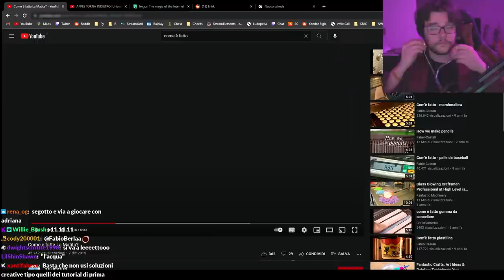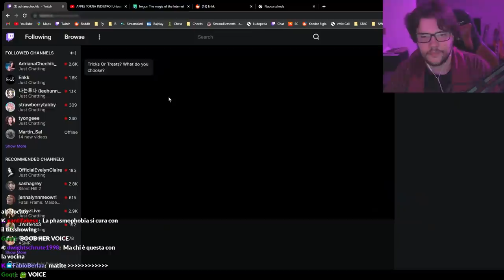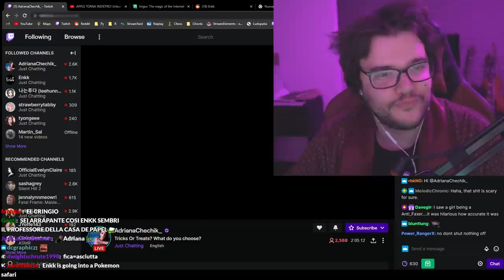Adriana chiama Enkk al telefono! 😍🔞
Adriana chiama enkk per giocare con lei!